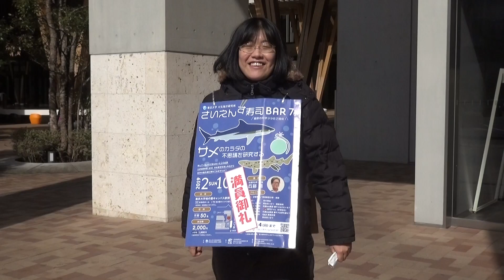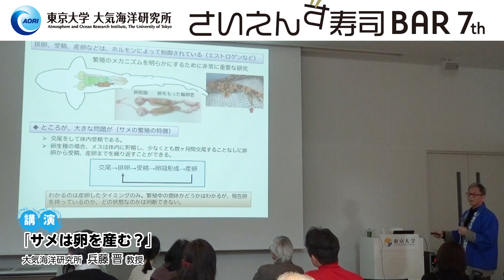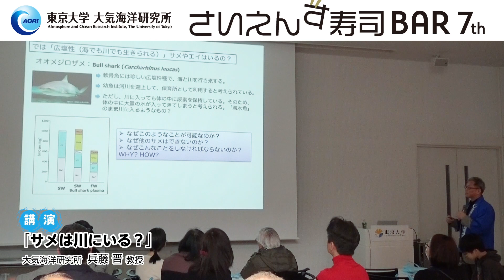さいえんす寿司BAR 第7回「サメのカラダの不思議を研究する」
2019年2月10日（日）12:00～14:00
東京大学 柏の葉キャンパス駅前サテライト 1階ホール